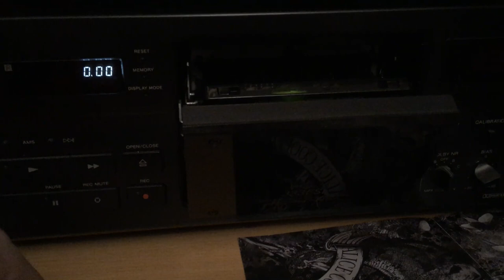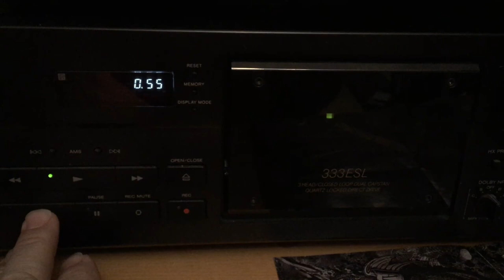MAXELL CASSETTE UD2 HIGH POWER BLACK MAGNETITE II PARTICLE 150 MIN